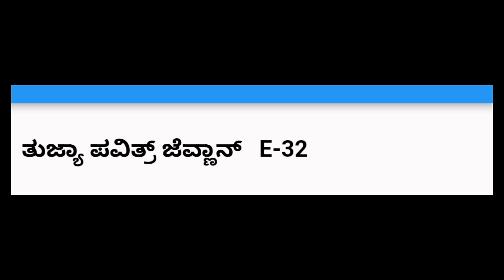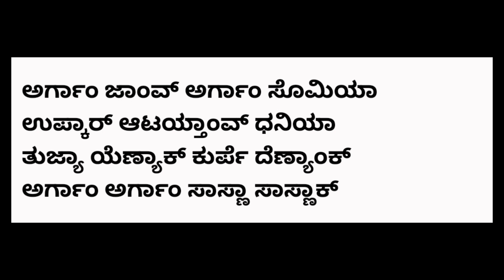Tujya pavitr jevnan | Konkani thanksgiving hymn | Somyak dinvasuya hymn no E 32